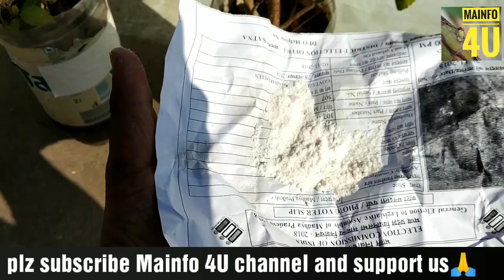पीली एवं मुड़ी पत्तियों का आसान उपचार ।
Yellow leaves, curling leaves Easiest solution.
Use of epsom salts in plants.